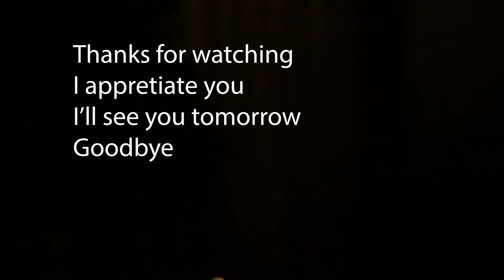asmr rain vlog 189